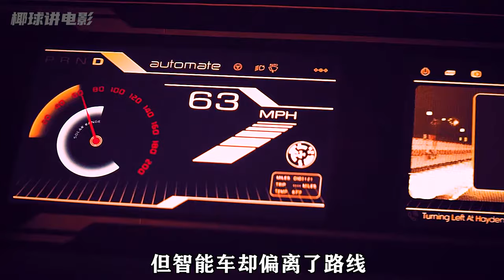人類植入超級芯片有多厲害？手掌變手槍眼鏡能透視，電影《升級》